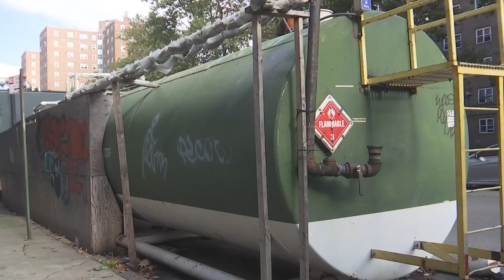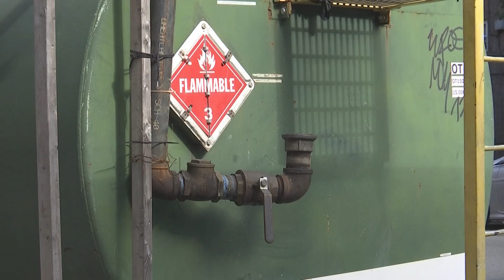NYCHA Heat Plan Amy